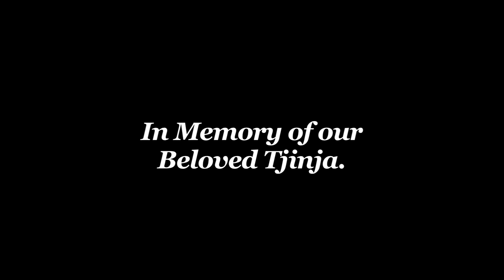Tjinja's Gallop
Quailhurst's beloved Tjinja doing what she and Deborah loved doing best.